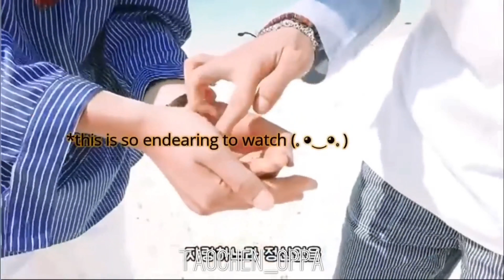NamJin (Sun and Moon)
Hello My  L.O.V.E.S today video is on our loves NamJin. This is my first time making a edit on them so I hope you like the story. I got inspired by the song from NCT 127 called Sun and Moon. I really think this is Jin and NamJoon. Without the Sun there is no Moon. Anyways I hope you like it.   I would like to also congratulate BTS on their 10 Million Twitter followers. I am so proud of them. They are breaking all records and making history. Legends in their own right.

Thank You so much for the amazing support I love you all so much.
Again Congratulation BTS and Congratulations ARMY

Music is done by the amazingly talented NCT127 : Sun and Moon